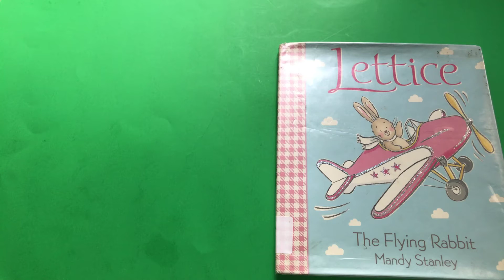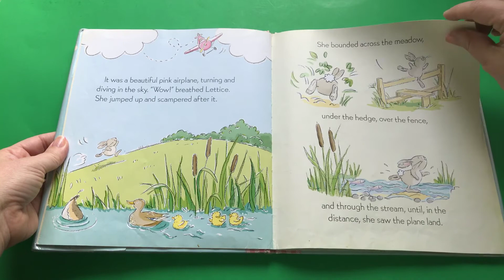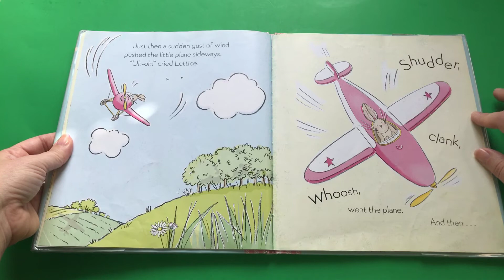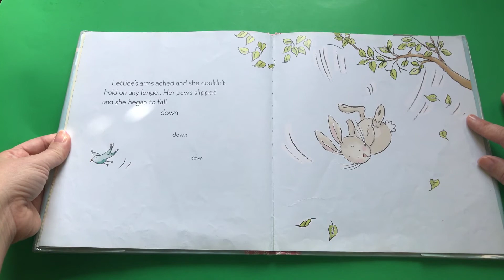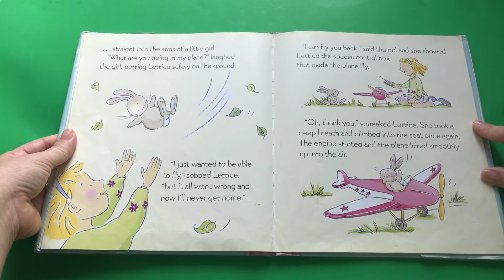Story Time: Lettice The Flying Rabbit